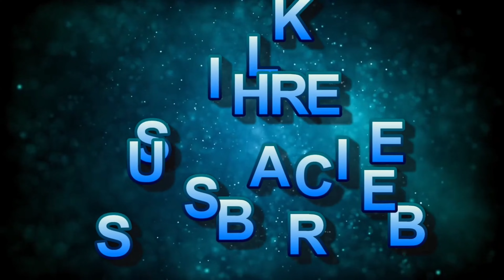Colours of Love/Heal your soul~ body~mind with Colour Therapy Music/geetanjalisaha